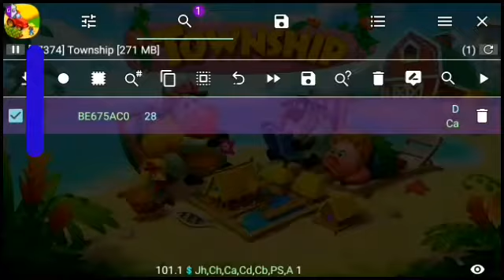Rev And Ride | Unlimited Stars Trick | Unlocking All Rewards | Game Changer Gameplay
Hey Friends these are some cool best selling products in the market. Do check them out, incase you like to buy them I have provided direct links:

SanDisk Ultra Dual Drive:

Redmi Note 10:

WeCool Moonwalk Mini Earbuds:

Redgear Cloak Wired RGB Gaming Headphones:

Cosmic Byte H11 Gaming Headset with Microphone:

Boat Bassheads 242 in Ear Wired Earphones with Mic:

Cosmic Byte GS410 Headphones:

Realme Buds 2 with Mic :

boAt Bassheads 100:

Redmi Note 10:

boAt Bassheads 242:

Hey Friends today's video is Rev and Ride Never seen before Explosive Stars Trick Gameplay "

I will bring you different Game Guardian gameplay for TOWNSHIP GAME.

If you like my videos do

These videos are all exciting gameplay.

Keep enjoying the game with Game Changer Gameplay.

Rev and Ride Event,
Game Changer Gameplay
Achievements Rewards,
Unlimited stars
Collecting coins
Township game time Jump,
Collecting reward
Township event,
Game hack with game guardian,
Township teams,
Township Game,
Township game guardian,
Township mod game,
Township Tips and Tricks,
# township unlimited cash,
# township unlimited coins,
# township hack.